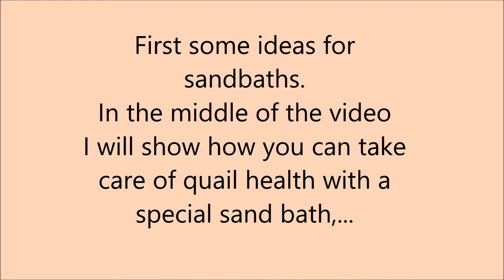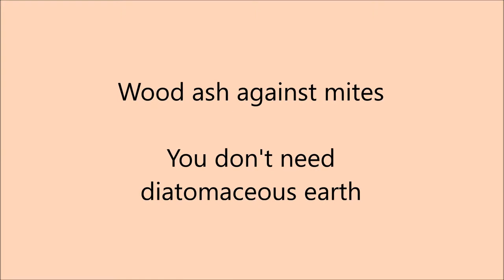Dust bath for quail is absolutely necessary!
What can you do with sand baths for the health of your quails?
Tips for your quail farm at home
quail home farming
quail aviary
quail cage
quail stable
quail homestead
quail backyard aviary
quail coop